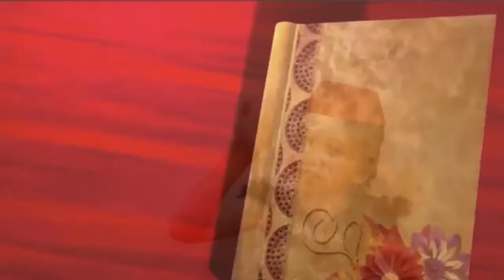MASAL/İKMETLİ SÖZ - NAZLI 7 yaş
Siz biz içün pek qiymetlisiniz!